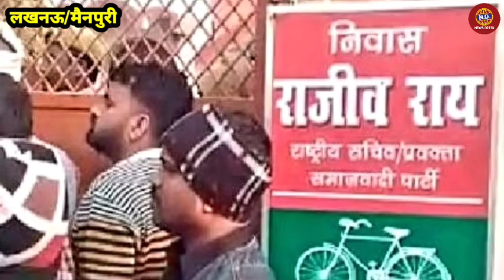Income tax raids at Akhilesh Yadav's close friends in UP | Rajiv Rai Mau | Manoj Yadav |Rahul Bhasin